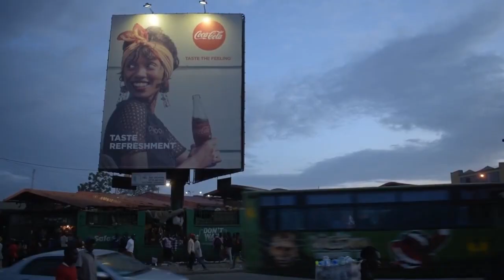Festival de Clipmetrajes ¡Feliz año nuevo!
Desde el Festival de Clipmetrajes de Manos Unidas os deseamos que tengáis un año nuevo de cine, lleno de creatividad, ilusión y solidaridad.

Título canción: Someone your own size.